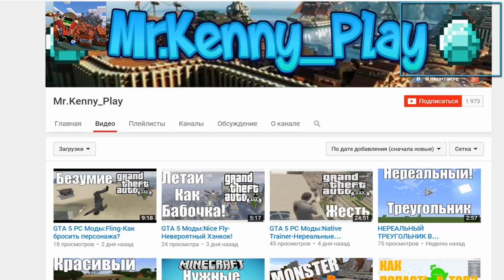Grand Theft Auto 5 - Прохождение #31 - Майкл помощник продюсера (GTA 5 на ПК, 60 fps)